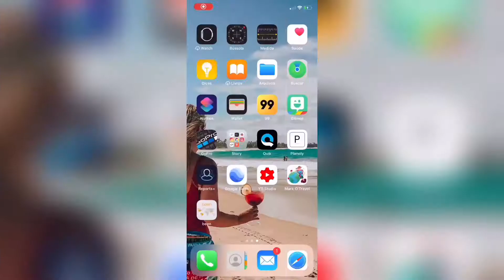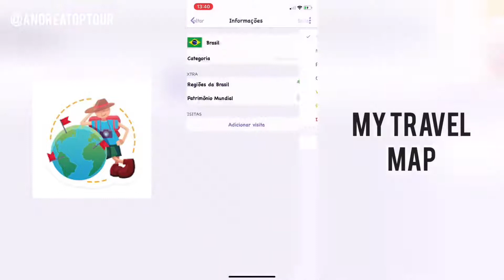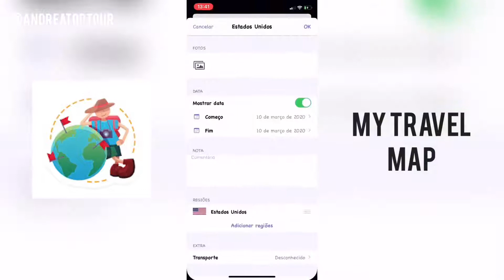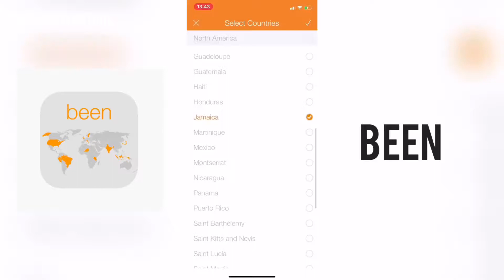APLICATIVO DE MAPA MUNDI GRÁTIS PARA O CELULAR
Sabe aqueles mapas para colocar na parede e ir riscando os lugares visitados por nós?

Que tal ter isso no seu celular?

O vídeo é exatamente sobre isso, dicas de Aplicativo de Mapa Mundi gratuito para você ter no seu celular e conforme visitando os lugares, vai marcando no mapa.

Legal né?